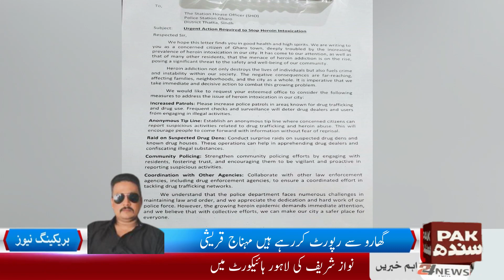Determination to make Gharo city drug free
The youth generation is being destroyed due to heroin cultivation, met SHO Gharo Shahjan Lashari and gave him the request. SHO Gharo was fully aware and said that he would start the process of arresting those who buy heroin and arrest them soon. Gharo will eliminate drugs from the city